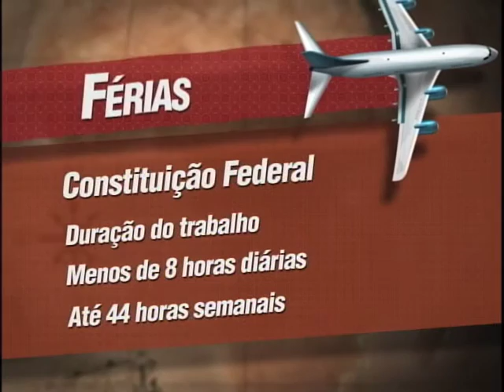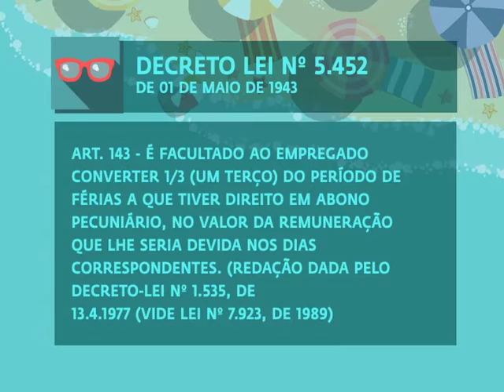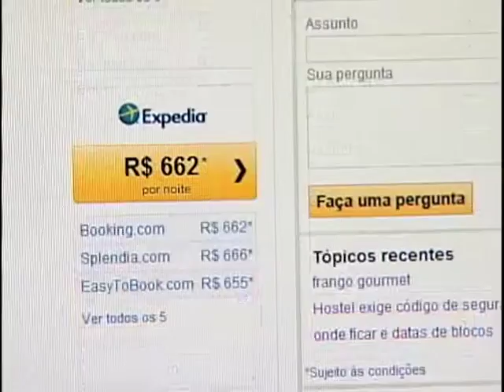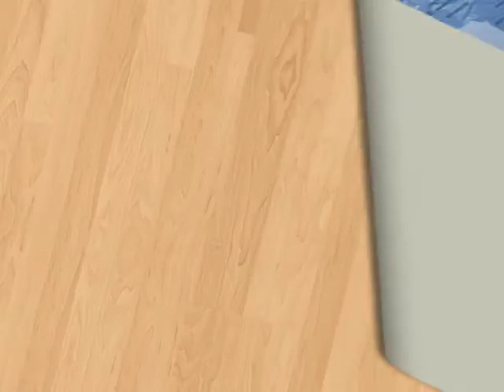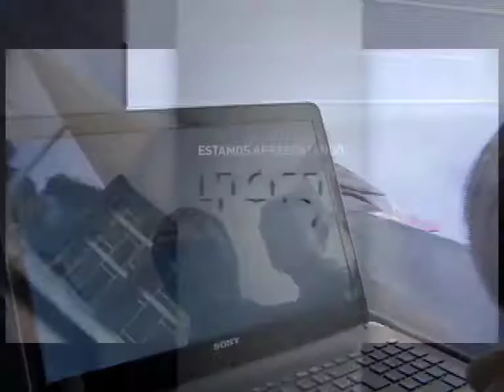Repórter Justiça - Férias e viagens no Brasil (16/01/16) (1/3)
Um direito garantido por lei ao trabalhador brasileiro com carteira assinada: férias. No programa desta semana, você vê a que leis pode recorrer na hora de garantir o merecido descanso. Dependendo da política da empresa, o trabalhador pode decidir quando deseja sair de férias. O período pode variar entre 20 ou 30 dias.